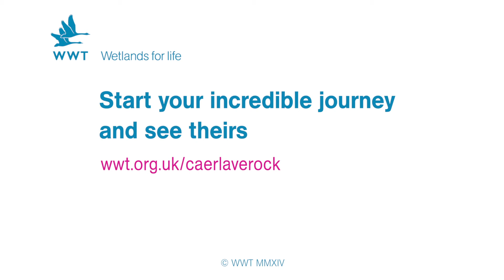WWT Caerlaverock - Incredible Journeys 2014